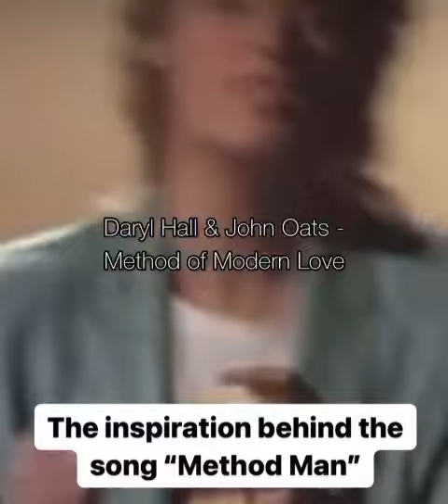methodman telling us where he got his inspiration from. #hhsk